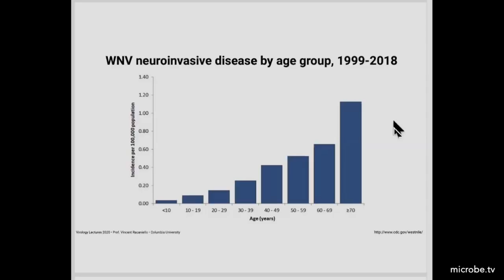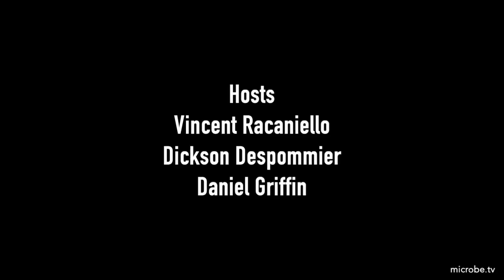TWiP 186: Not rationing rationality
Dickson, Daniel and Vincent solve the case of the Elder Gardener Feeling Poorly, and discuss the three-dimensional ultrastructure of Plasmodium falciparum during cytokinesis.